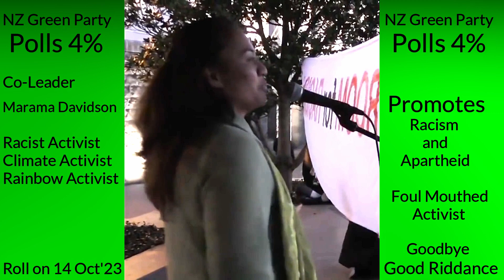Marama Davidson: R18 Foul-Mouthed Green MP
Marama Davidson, Co-Leader of the NZ Green Party, certainly shows her true colours in this video clip, but her mouth should have a R18 rating.

I don’t think the NZ Green Party actually does anything to help the planet or people. What do you think?

Roll on Saturday 14 October 2023.

Goodbye Marama Davidson – Good Riddance !!
Goodbye NZ Green Party – Good Riddance !!